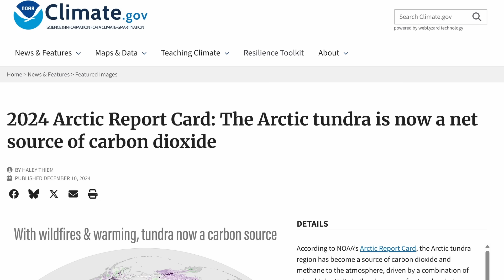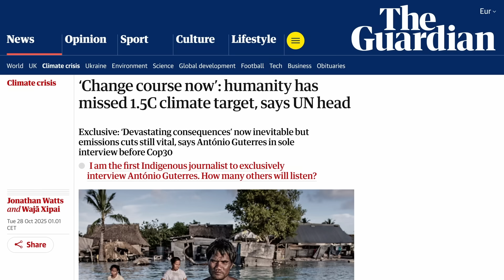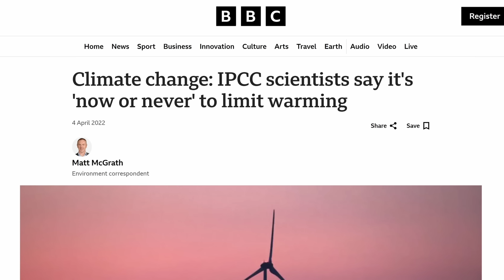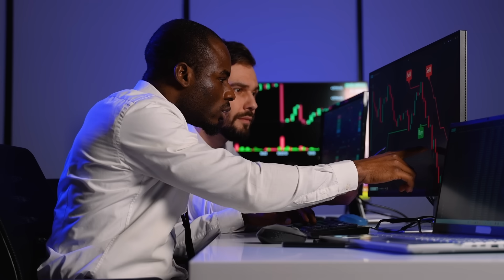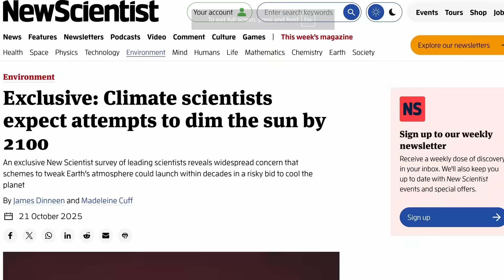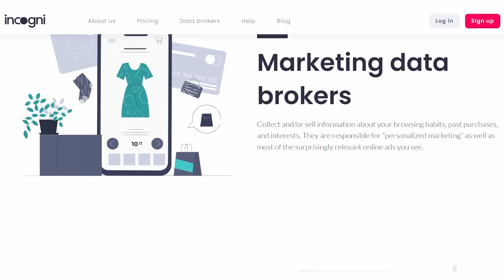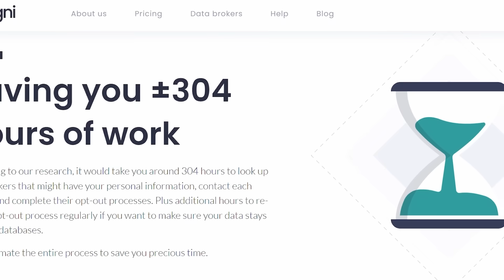Is it pointless now to fight climate change?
I’d much rather only bring you good news, but I feel like I can’t just be quiet about this unfolding climate disaster. I no longer believe that we are able to keep the damage manageable by reducing emissions, and so all signs point to geoengineering. Remarkably enough, most climate scientists now think the same. Let’s have a look.